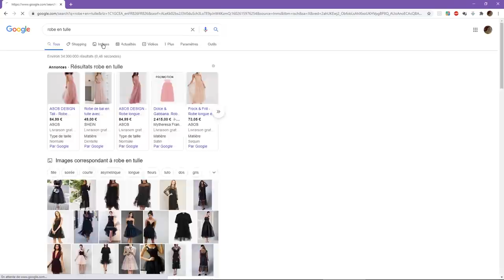Les cadeaux font plaisir surtout à ceux qui les font | Stéphane Edouard.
La longue robe transparente : suite et fin.
“Les cadeaux sont comme les conseils : ils font plaisir surtout à ceux qui les donnent.”
~ Emile Henriot
“Les plus beaux yeux sont ceux d'une femme qui reçoit un cadeau.”
~ René Lobstein